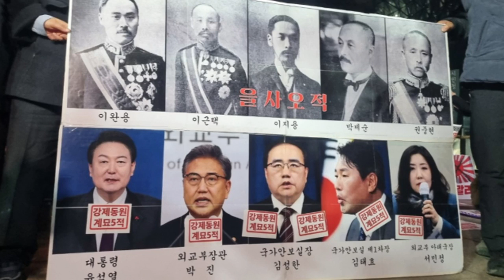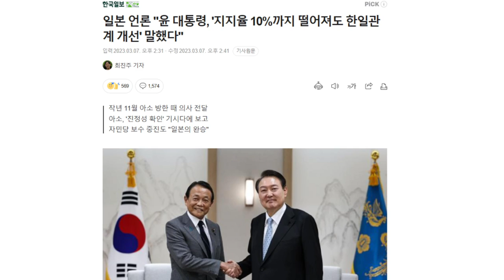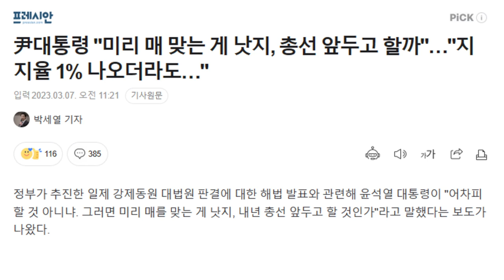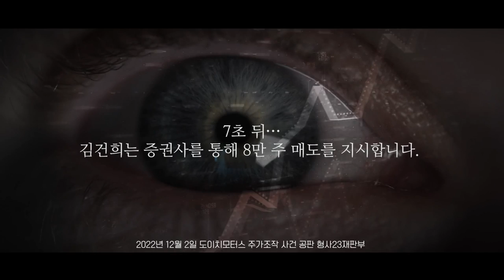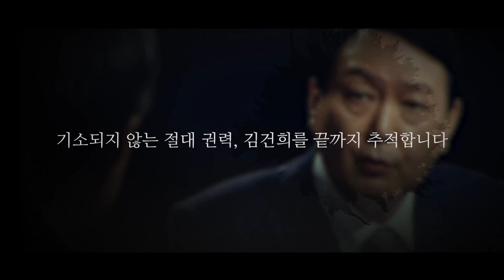"수박 색출 공작팀 있다, 속지 마시라"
△ 월~금 오전 8시 : 유용화의 뉴스코멘터리
 △ 월~금 오후 8시 : 이정헌의 허니라이브
 △ 월수금 오후 1시 : 박예슬의 톡터뷰
 △ 월 오후 3시 : 백은종 양희삼 안진걸의 세상속으로
 △ 화 오후 1시 : 백은종 깨어있는 대구 시민들의 가짜뉴스 팩트 체크
 △ 수 오후 3시 : 김태형 백자의 ㅆㄷㄱ (싸다구)